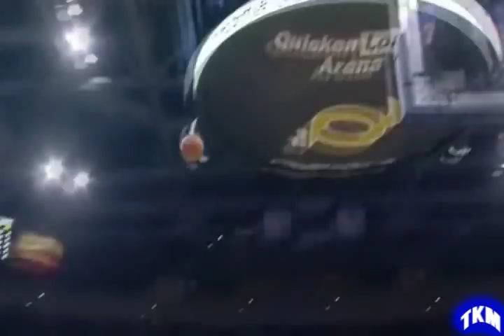Manny Harris - Corperryale L'Adorable - Cavs No.4 MIX by MISIEK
My mix from MISIEK MOVIE SHOW
footage from 2010 to 2011
Music: All Credits To - Anno Domini Beats - Near The End (Instrumental/Hip-Hop)
Number: 6 video highlights clip highlight reel
Biography:
His name, Corperryale, is a combination of the names of his cousin (Corrine), an uncle (Perry) and the "ale" of his immediate siblings—Janelle, Jerrelle and Al. He has a total of nine brothers and sisters and is the son of Merrick (Harris-Carter) and James Carter. His nickname, "Manny", was given to him by his father after a character in Scarface. Corperryale L'Adorable "Manny" Harris (born September 21, 1989) is a professional basketball player for the Cleveland Cavaliers of the National Basketball Association. He is a former All-Big Ten Conference guard who played three seasons for the Michigan Wolverines men's basketball team.He decided to forgo his final year of collegiate eligibility and declare himself eligible for the 2010 NBA Draft, but went undrafted. Harris previously attended Redford High School in Detroit, Michigan, where he was a two-time All-State first team selection and won the state's Mr. Basketball award as a senior. He led his team to three consecutive Detroit Public School League championships. Harris is one of only five Big Ten Conference basketball players to have finished in the top ten in the conference in scoring, rebounding, and assist average in the same season and prior to Evan Turner's 2009-10 season, Harris' 2008-09 season was the only time a player had finished in the top six of all three categories. At Michigan, he was a 2008--09 first team All-Big Ten Conference selection, a 2007--08 second team All-Big Ten selection and a 2009--10 third team All-Big Ten selection. Harris also earned Big Ten Academic All-Conference honors as both a sophomore and a junior after the 2008--09 and 2009--10 Big Ten Conference regular seasons He entered his sophomore season as the leading returning scorer in the Big Ten.During his sophomore season, Harris was the 2008--09 Big Ten leader in free throws made, free throw percentage, and was its second leading scorer. He was among the 2008--09 conference statistical leaders in numerous statistics (points, rebounds, assists and steals).[13] Harris began the 2009--10 NCAA Division I men's basketball season by recording the second triple double in school history. At midseason he was named as a finalist for the 2010 Bob Cousy Award and a Midseason Top-30 finalist for the 2010 John Wooden Award. Harris went undrafted in 2010, he signed with the Cavaliers. Speculation is that he went undrafted partly due to a nagging injury that hampered his workouts. He saw limited action for the team in the summer rookie league. However in preseason, he survived roster cuts to make the 15-man roster. He saw limited action due to the same ankle injury that impaired his draft status.After being an undrafted player from Michigan for about 3 1/2 months, Harris joined the Cleveland Cavaliers with a #6 jersey number as a non-guaranteed free agent member of the 20-man preseason roster.The Cavaliers reduced their roster to 15 by October 19 without cutting Harris,which means that Harris made the final roster.On opening night of the 2010--11 NBA season for the Cavaliers, Harris was on the active twelve-man roster, but was not one of the nine players to see action in the October 27 game versus the Boston Celtics. However, in the subsequent October 29 game against the Toronto Raptors, Harris debuted with an eight-point performance that included two-for-two three point shooting. According to ESPN data, Harris' rookie salary is $473,604, which is the lowest on the roster.[69] Harris' agent is Henry Thomas. Harris has been deep on the 15-man roster and in some games has not been one of the members of the 12-man active roster to dress for games However, after compiling a 7--14 record in the first 21 games, head coach Byron Scott shuffled the lineup on December 8, and Harris played twenty-one minutes that night. In subsequent games, he saw significant action. On December 29, Harris made his first start when Mo Williams was recovering from an injury and Harris earned the surprise start instead of Ramon Sessions. Harris started again on New Years Day 2011 alongside Sessions and posted his first double digit scoring night with eleven points and his first three-assist night. In his fourth start on January 7 against the Golden State, Harris posted his first double-double with career highs of 16 points and 10 rebounds and added 3 steals and 4 assists, too.Then, on January 9, he posted a new career-high 27 points against the Phoenix Suns. He finished January by scoring 20 points on back-to-back nights against the Orlando Magic and Miami Heat on January 30 and 31.

teams:
cleveland cavaliers
BC Azovmash Mariupol
First mix about him on youtube